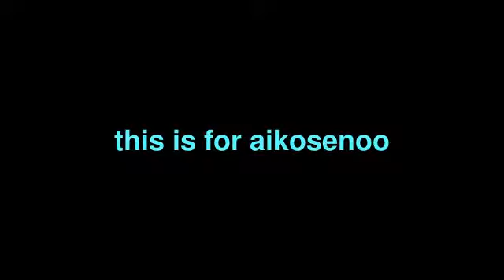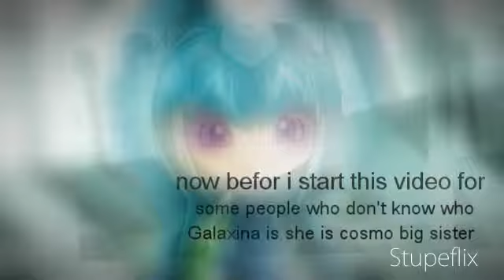for aikosenoo :)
this is for my other good friend aikosenoo